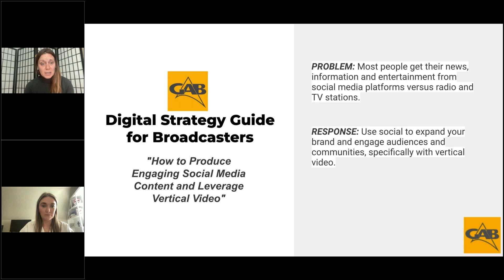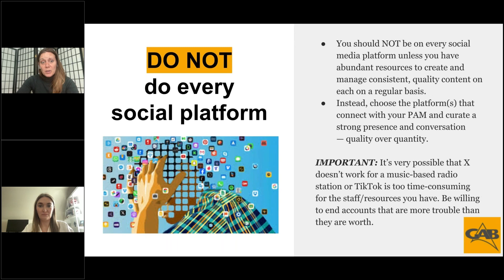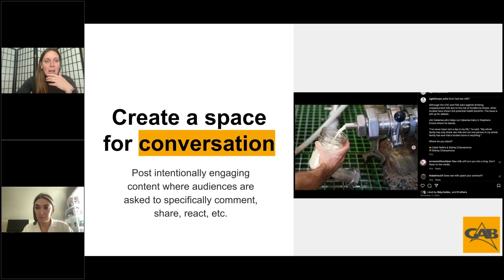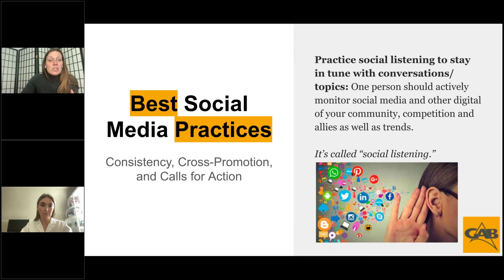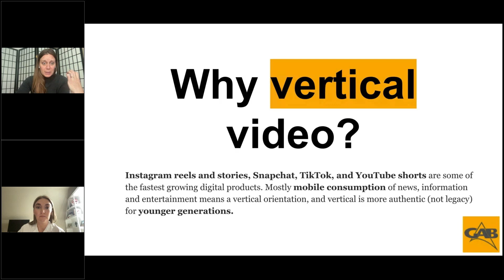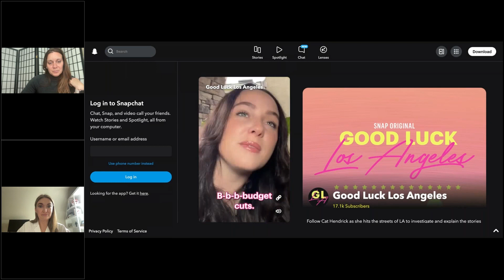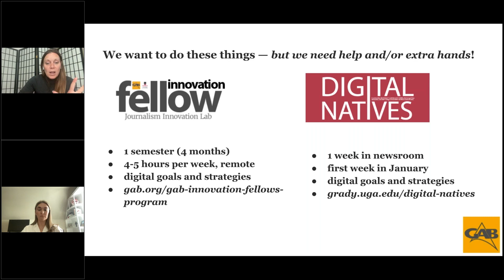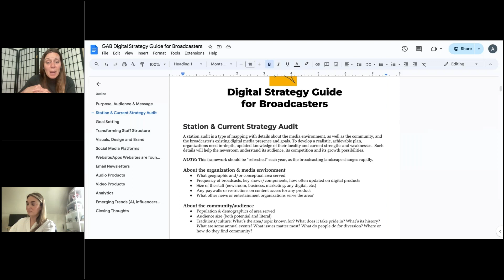Leveraging Social Media and Vertical Video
On Friday, May 24th Dr. Amanda Bright lead the second webinar of the GAB's Three Part Webinar Series, "Bridging the Digital Divide."

Session two was all about how to produce engaging social media content and leverage vertical video. We all understand that the vast majority of our audiences are using social media for hours each day, but what does that mean for our stations? This session will introduce ways that broadcasters can use social media effectively without dedicating all of your resources to digital platforms that don’t make you money. We will also talk vertical video as the latest exploding trend and how your station can include it in your strategy quickly and easily.